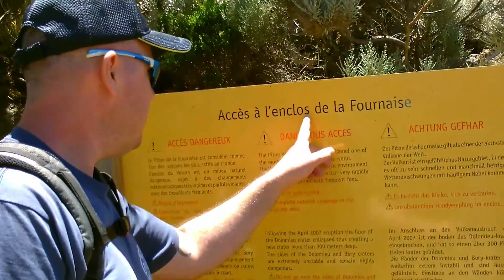Le Dada lé la. #2.Le piton de la fournaise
Deuxième épisode du voyage sur l'île de La Réunion. Cette fois direction le volcan du piton de la fournaise. Avec des découverte à la manière du Damien.